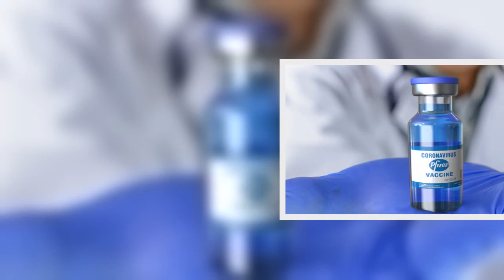Επίθεση χάκερ στον Ευρωπαϊκό Οργανισμό Φαρμάκων: Υπέκλεψαν έγγραφα του εμβολίου της Pfizer | ΚΟΣΜΟΣ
Επίθεση χάκερ στον Ευρωπαϊκό Οργανισμό Φαρμάκων: Υπέκλεψαν έγγραφα του εμβολίου της Pfizer | ΚΟΣΜΟΣ | iefimerida.gr..
Ο EMA γνωστοποίησε, το απόγευμα της Τετάρτης, ότι δέχθηκε επίθεση από χάκερς, χωρίς ωστόσο να δίνει περαιτέρω λεπτομέρειες για τον στόχο της κυβερνοεπίθεσης. Λίγο αργότερα, ο Ευρωπαϊκός Οργανισμός Φαρμάκων ενημέρωσε ότι «παραβιάστηκαν» έγγραφα που σχετίζονται με την ανάπτυξη του εμβολίου.   Σε κοινή τους δήλωση, Pfizer και BioNTech επιβεβαιώνουν την επίθεση και αναμένουν πληροφορίες από τον EMA «ότι η κυβερνοεπίθεση δεν θα έχει αντίκτυπο στο χρονοδιάγραμμα για την έγκριση του εμβολίου». «Ο ΕΜΑ έγινε στόχος κυβερνοεπίθεσης και κάποιοι είχαν παράνομη πρόσβαση σε ορισμένα έγγραφα σχετικά με το υποψήφιο εμβόλιο κατά της νόσου Covid-19».    «Κανένα σύστημα της BioNTech ή της Pfizer δεν έχει παραβιαστεί και δεν γνωρίζουμε εάν προσωπικά δεδομένα των συμμετεχόντων στη μελέτη έχουν διαρρεύσει», πρόσθεσαν οι δύο εταιρείες.  O EMA «μας έχει διαβεβαιώσ ...